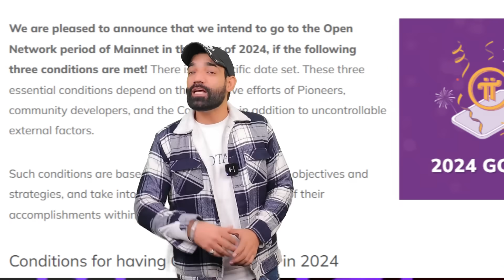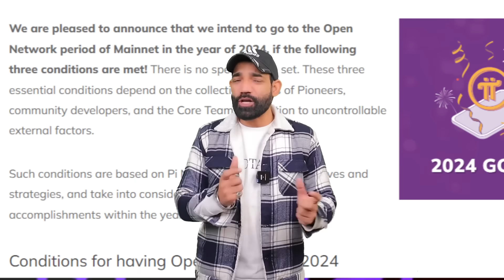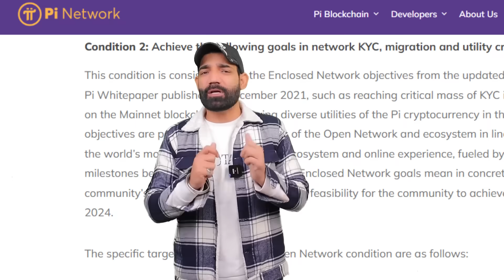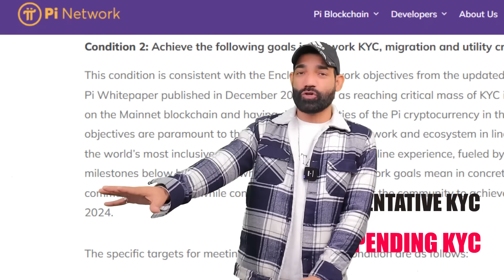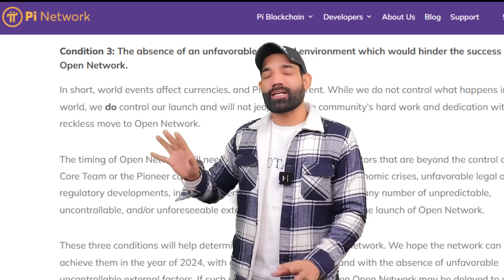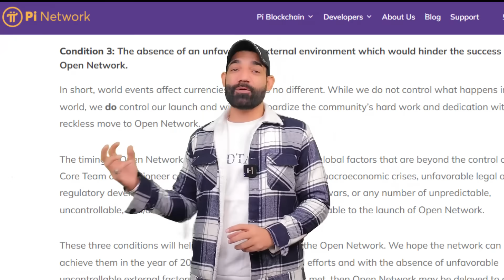PI NETWORK Launching with 3 Conditions 🤩😱 | Pi Network Latest News Today |Pi Network New Update, KYC